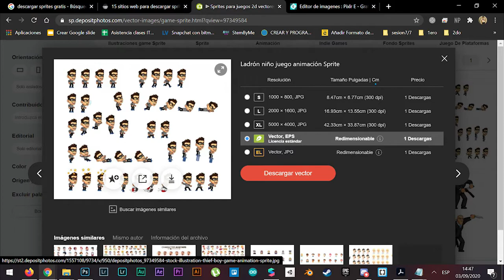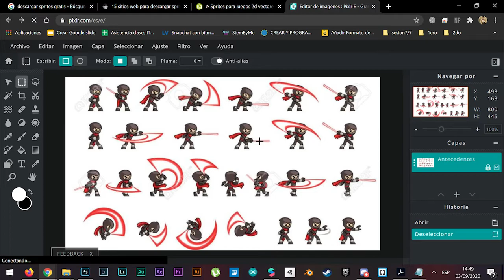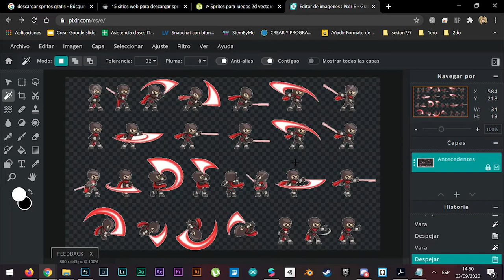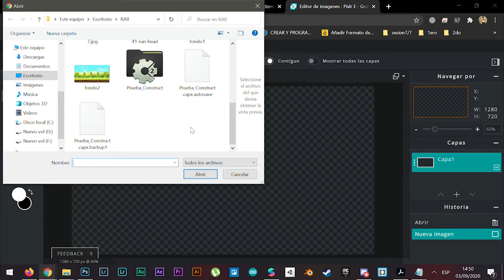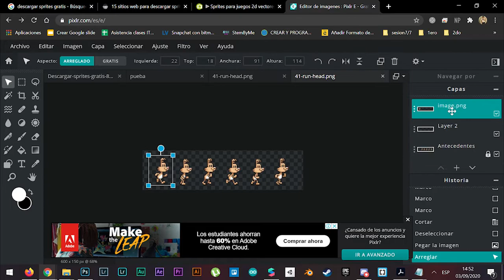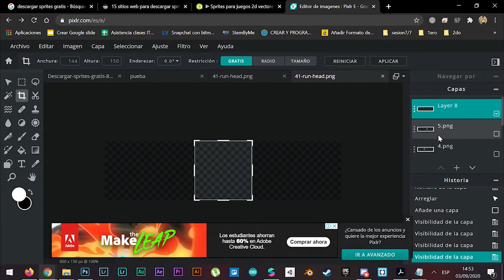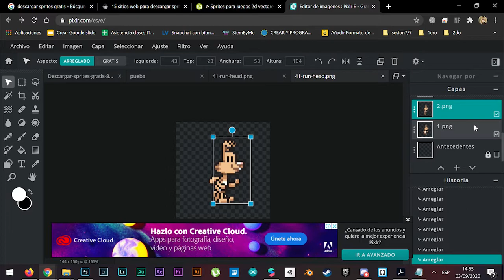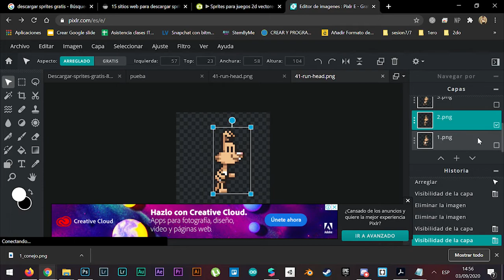INNOVANEA_Tutorial_Edición de Sprites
InnovaNEA _

**EDICION DE SPRITES**

Vamos a comenzar a editar nuestros Sprites para poder utilizarlos dentro de Construct2. Aprenderemos a editar las imágenes y agruparlas para tener una secuencia de frames ordenadas.